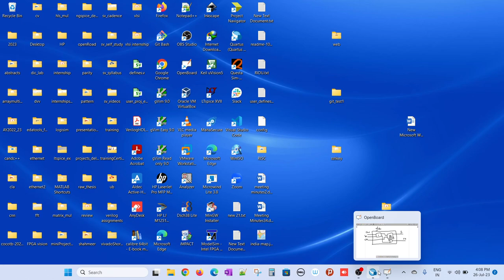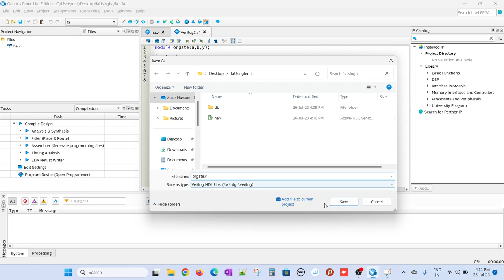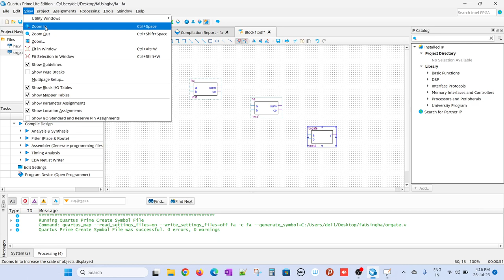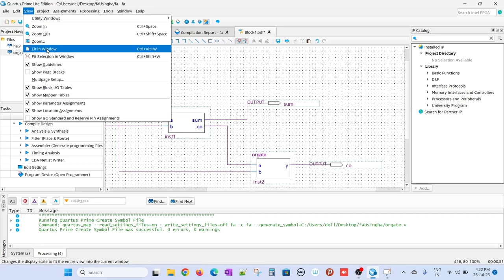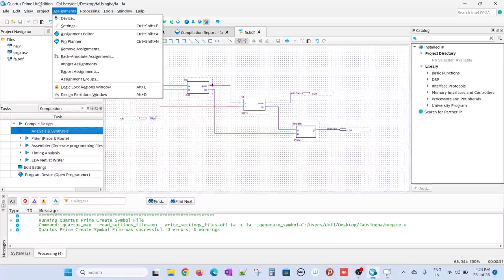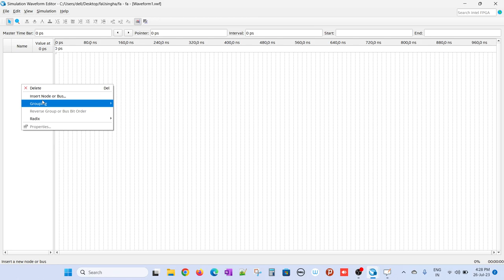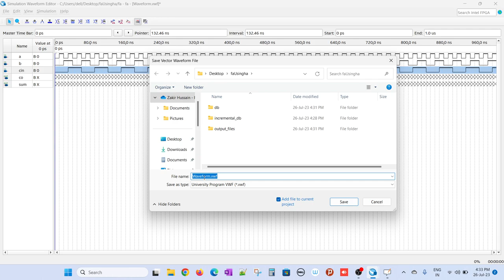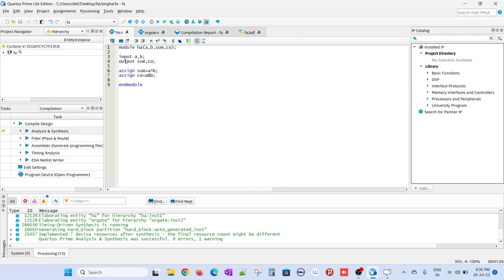Structural level or Block diagram level design using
In this brief tutorial, an attempt has been made how to use the Quratus Prime tool for structural-level modeling and simulating without writing the testbench.